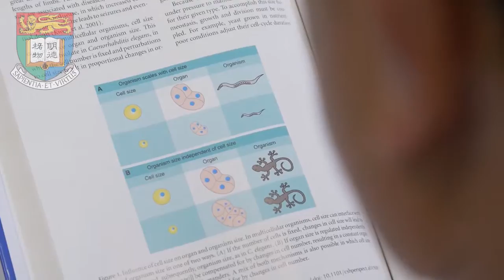S Y and H Y Cheng Professorship in Stem Cell Biology and Regenerative Medicine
The Ninth Inauguration of Endowed Professorships, 2016
S Y and H Y Cheng Professorship in Stem Cell Biology and Regenerative Medicine 鄭兆如鄭杏如基金教授席 (幹細胞生物學及再生醫學) - Professor Danny Chan 陳振勝